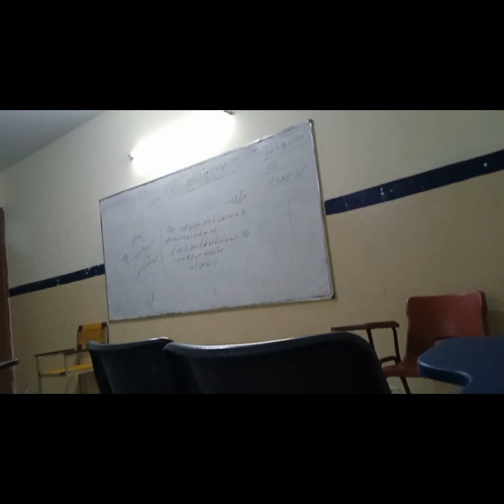college vlog... my collage..